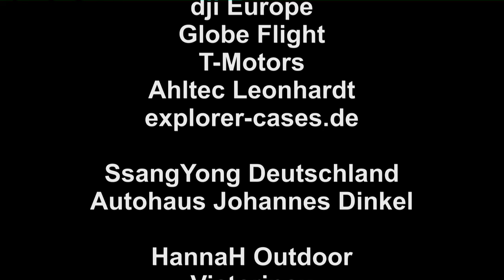"Franconian Swiss" - Fränkische Schweiz - amazing aerials of a gorgeous landscape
The "Franconian Swiss" the region between the cities of Nuremberg, Bamberg and Bayeuth is called. It's a gorgeous and world famous landscape, grown as a coral reef and a tropical lagoon 120million years ago.

The people that live there are "francs" a ethnie in Germany that is based on the same roots like the french. At the end of the Roman Empire in Germany, tribes fusioned to bigger groups and called themselfes, "the free", "the brave", "the francs" what means exactly that, in german language. Even today there is a proverb in speech: "frank und frei" what means "brave and free".

Many castles and ruins are on the exponatet rocks, and the land is in use for seddling from early civilsations since more then 12000 years. First fortifications, achaeologs prospectet are almost 5000 years old.

In this region, you find many gorgeous places for climbing, biking, hiking, exploreing caves, canoeing and kayaking, as well a good "franc style of life" with good food, nice country-side-restaurants and more then 480 small and family owned breweries with many many differend tastes of unique beers. It's the world leading region for brewing beer, nowhere else you find more brewerys in those a small region like here. Many sites at the shell-chalc-rocks with direction to the south, are plantet with apple-, cherry- and pear trees, and for shure, there would not life the francs, if it would not give many family destillerys for fruit spirit, the so called "Obstler".

So if you look for a great place for your outdoor-holydays with good places for the night and many restaurants with real tasty natural kitchen, to give you a rest fter your sport-activities, here is one of your first choices and a place you should see, at least once in your life.

"Franconian Swiss" - A Land of good living, sportive activities, wellnes and just to enjoy the life.

- Detlef Stoecker -